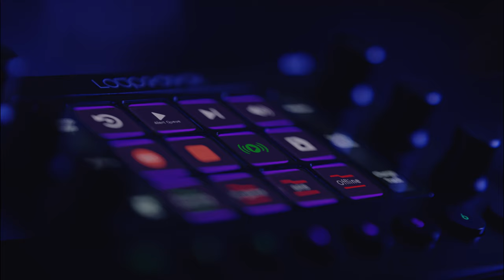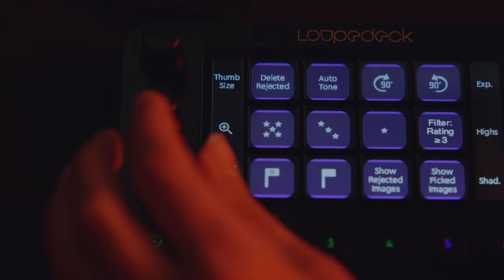Loupedeck Live: The Power Console for Streamers and Content Creators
Loupedeck Live is a powerful and customizable console designed to put tools and functions you need right at your fingertips. Being a natural extension of your keyboard, mouse, graphic tablet and pen, Loupedeck Live streamlines your content creation and live-streaming workflow to give you more time to focus on the things that matter – expressing your creativity and connecting with people.

Equipped with deep native integrations to a wide range of creative and streaming tools and software, such as @Streamlabs OBS, OBS Studio, Twitch, @Adobe Photoshop Lightroom, @Adobe Photoshop, Premiere Pro and more!

Loupedeck Live is now available for purchase exclusively in the Loupedeck Online store for 249€/$269. Shipping of the Loupedeck Live will start on September 29, 2020.